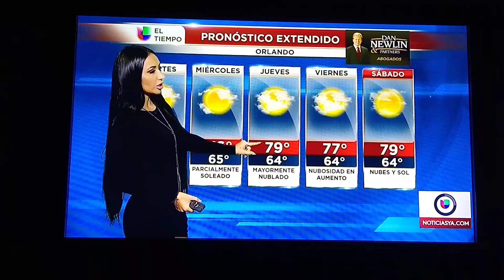Perla Montemayor El Tempo